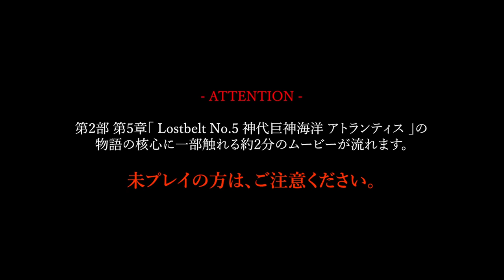「Fate/Grand Order」Re: Discover Movie Lostbelt No.5 -Atlantis-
Fate/Grand Orderメインシナリオ第2部進行促進施策「Road to 7」より、第2部 第5章 「神代巨神海洋 アトランティス 神を撃ち落とす日」のシナリオを描くショートPV「Re: Discover Movie Lostbelt No.5 -Atlantis-」を公開。